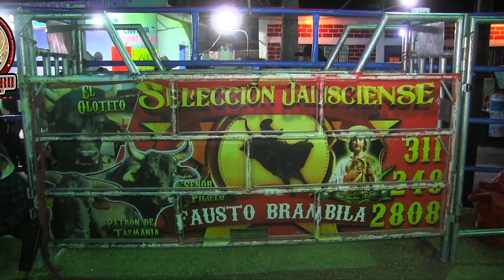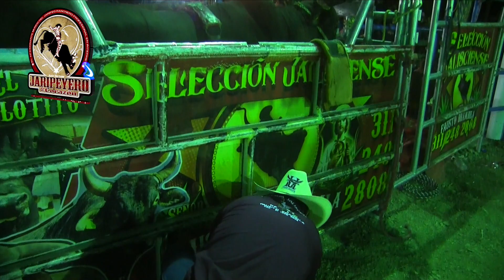LO MEJOR DE LO MEJOR Seleccion Jalisciense En Chilacachapa Guerrero 2023